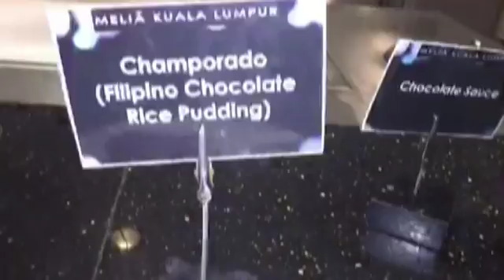Monique Collignon - Kuala Lumpur - Day 3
Monique  Collignon was invited to open the Starhill Mercedes-Benz Fashionweek in Kuala Lumpur. Day 3 in a nutshell